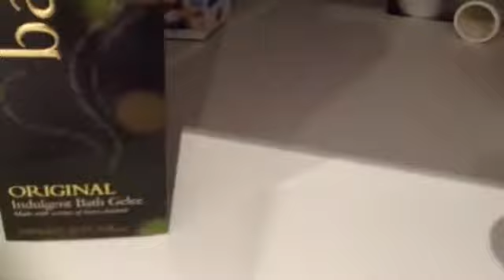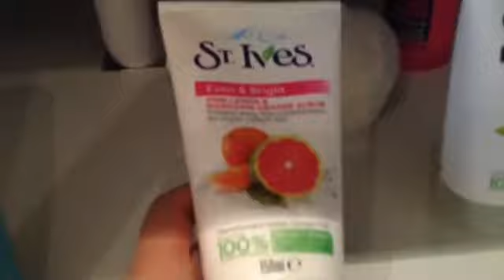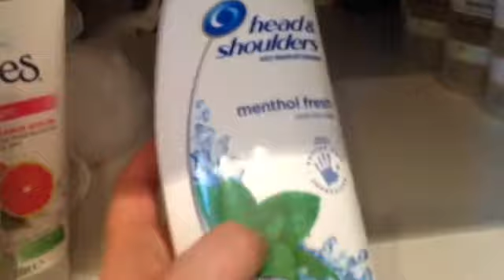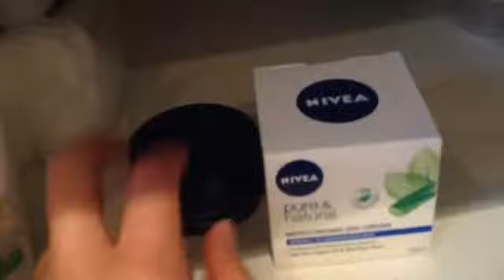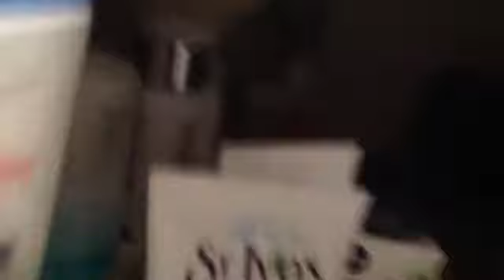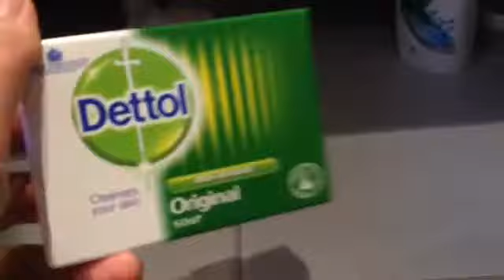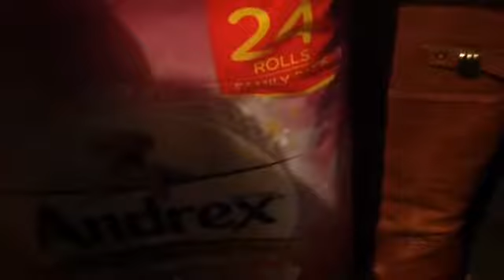英国居家怎样省钱，囤货达人，超好用的日用品（1年都不用在买）😄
英国居家生活怎样省钱呢，我喜欢在日用品东西打折的时候买一批 ，囤货。我是居家达人，省钱达人。